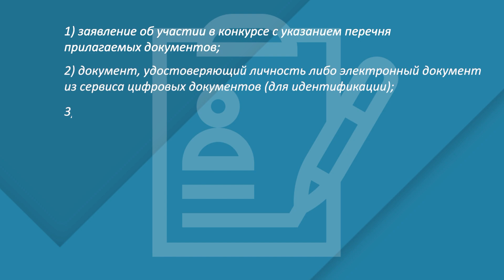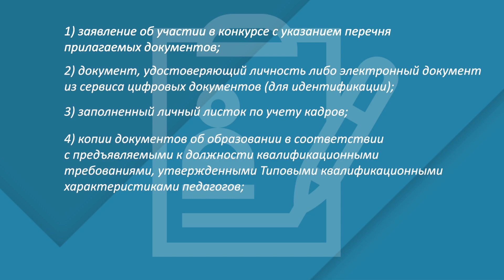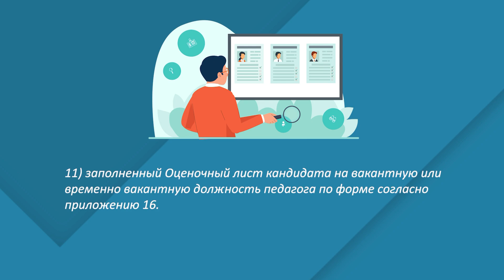Как педагогу устроиться на работу в школу?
Трудоустройство педагогов регламентируется Правилами назначения на должности, освобождения от должностей первых руководителей и педагогов государственных организаций образования, утвержденными приказом Министра образования и науки Республики Казахстан от 21 февраля 2012 года № 57, согласно которым необходимо пройти конкурсную процедуру.  Более подробную информацию вы можете получить в видеоролике.